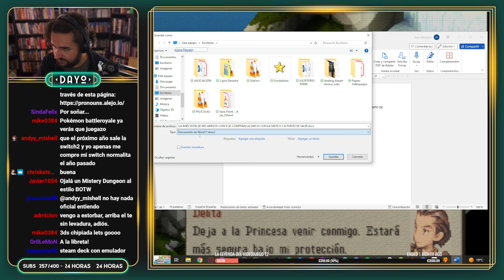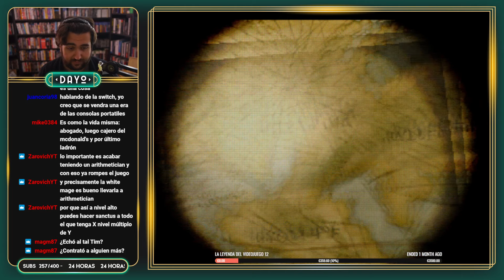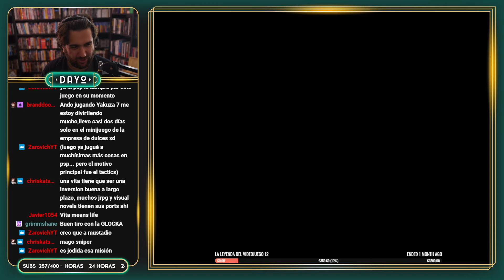Juego FF Tactics por dinero | Parte 6